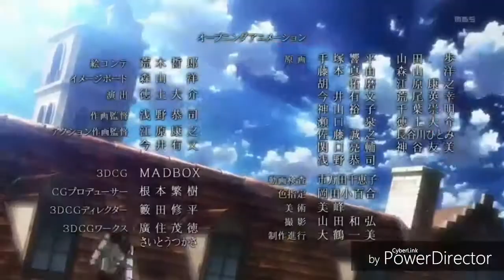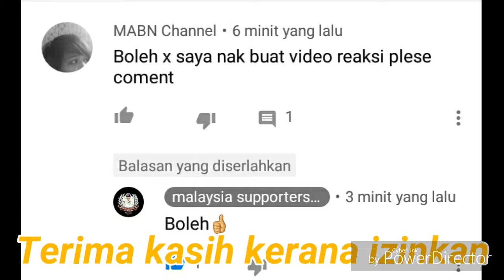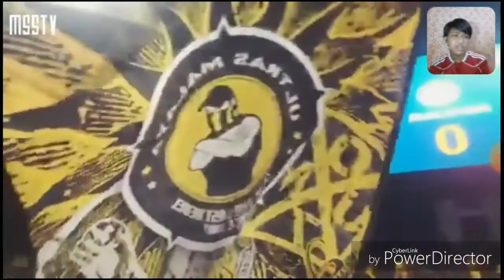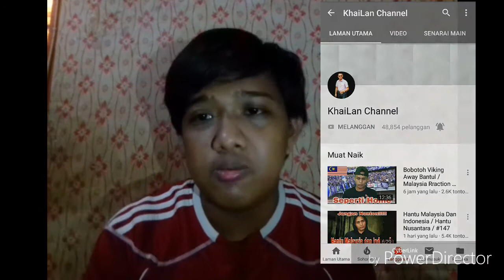ULTRAS MALAYA CHANT!!!!! SIRIUS AKU MEMANG TAK TAHAN BUNYI DRAM!!!! REACTION!!!